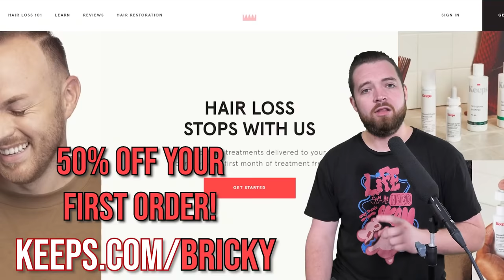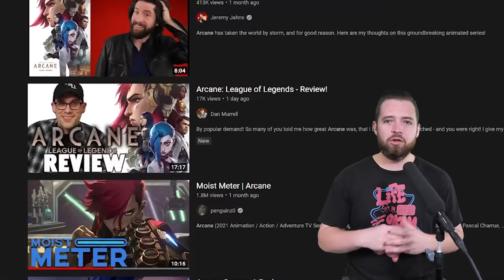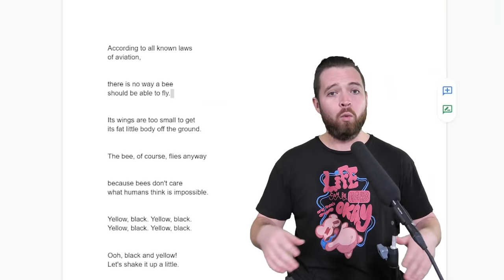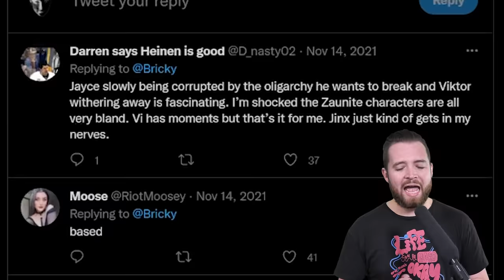An Extremely Critical Review of Arcane